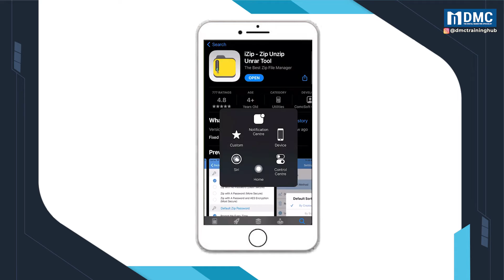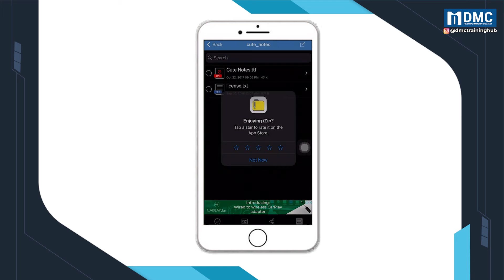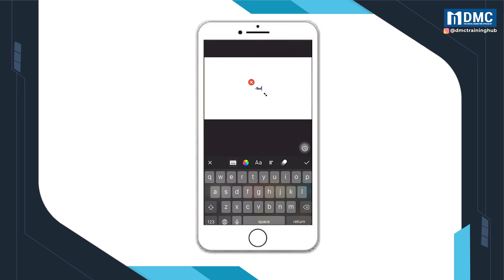How to add font to inshot iOs version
In this video, I'll show you how to add a font to Inshot iOs version in just a few clicks.

In this tutorial, I will be discussing:
0:14 Download izip from Apple store
0:42 Find your desired fonts from dafont.com
1:04 Download the zipped file
1:17 Open the zipped with and unzipped it with izip
1:38 shared the fonts to the Inshot
1:54 Example of editing

 In short, I am an intern from DMC.

Hope this tutorial will help you in using Inshot.